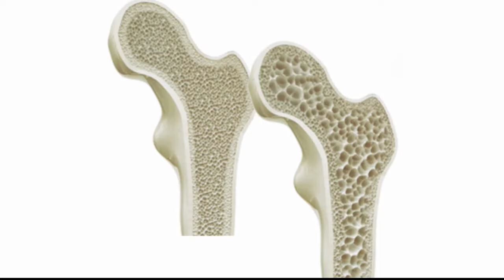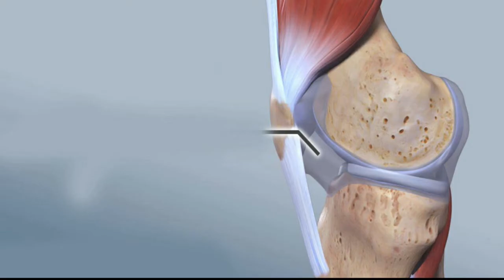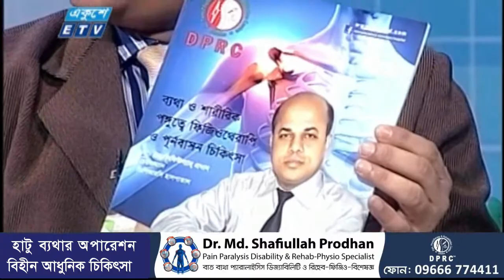হাঁটু ব্যথায় অপারেশনবিহীন আধুননিক চিকিৎসা || Hatu Betha Oparationbihin Adhunik Chikitsha